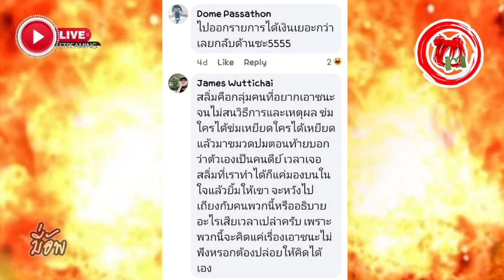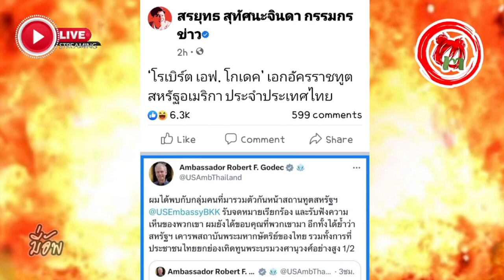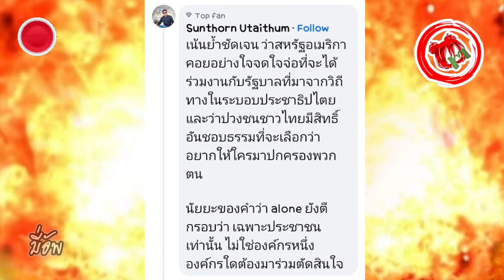มี่อัพ© "ไทยรักษา" แถลงด่วน ! ทุกม็อบงดลงถนน ออมกำลังถึงวันจริงยังไม่สาย แคมเปญว่อน#มีแก้112ไม่มีกู